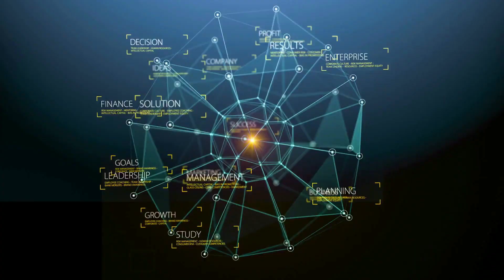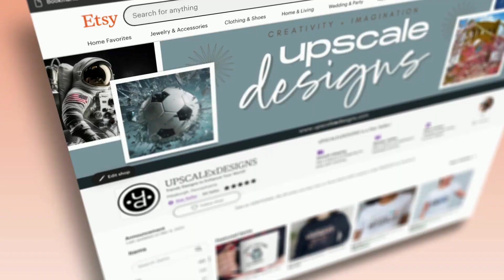7 On-Page SEO Tips to Boost Website Sales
Did you know that a well-optimized website can bring in more sales?
According to Ahrefs.com, SEO leads have a close rate of 14.6%.
But how can one build an optimized website? Here are 7 tips to get you started:

7 On-Page SEO Tips to Boost Website Sales

1 - Create Compelling Meta Tags
2 - Develop High-Quality Content
3 - Improve Page Load Speed
4 - Implement Mobile Optimization
5 - Optimize URL Structure
6 - Use Internal Linking
7 - Optimize for User Experience